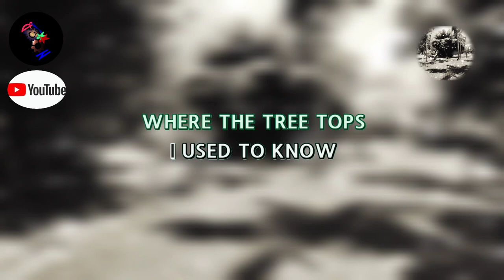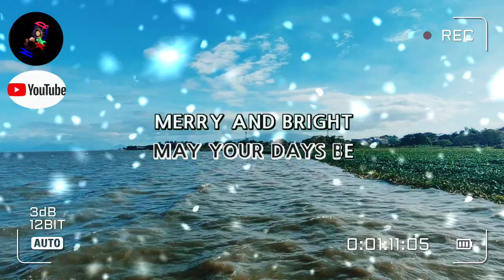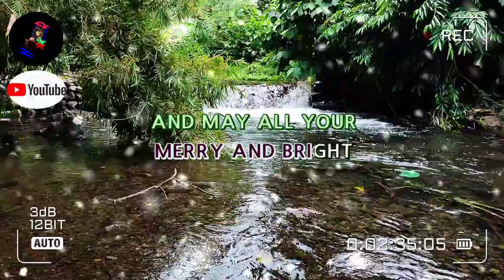White Christmas - Various Artist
Christmas Song